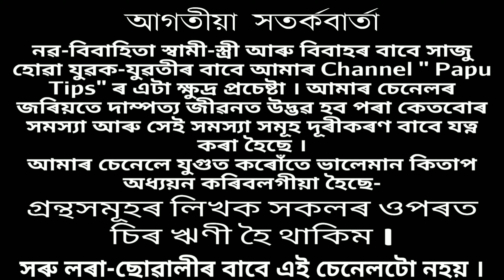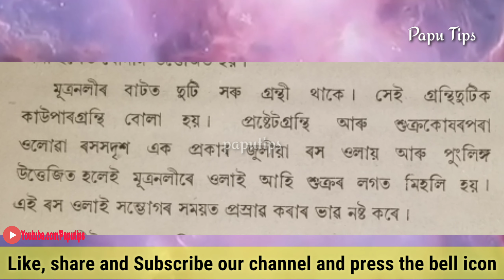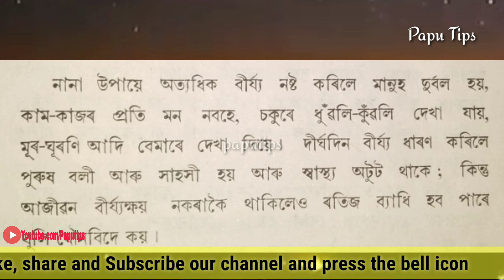অত্যধিক ধাতু নষ্ট কৰিলে কি ক্ষতি হয় আৰু কি বেমাৰ হব / সকলো জানি লওঁ আহক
Assamese health tips and tricks assamese health problems health insurance information health center
Papu Tips
Paputips